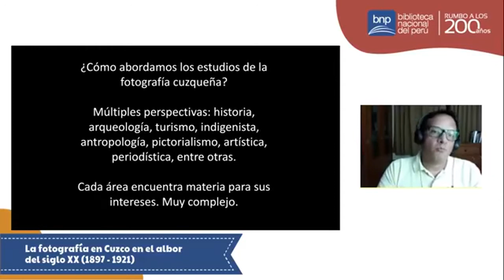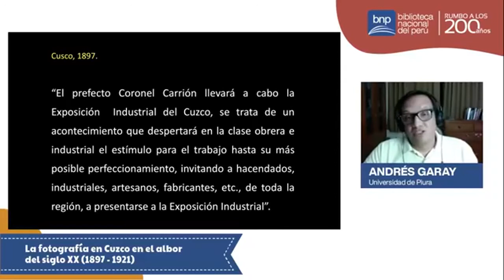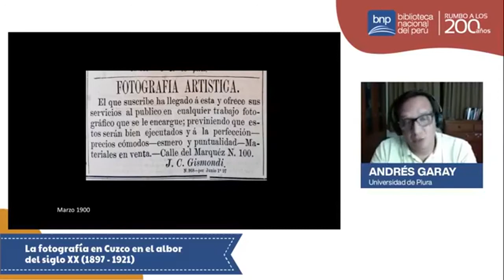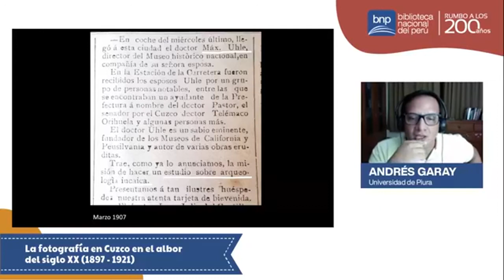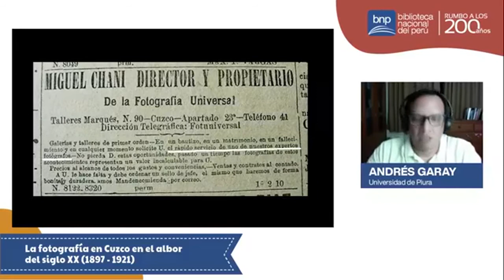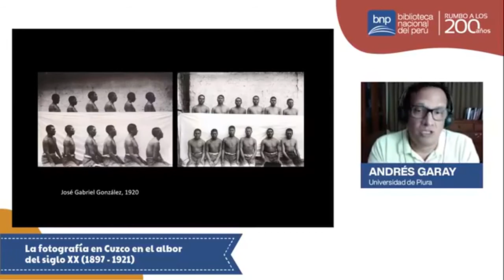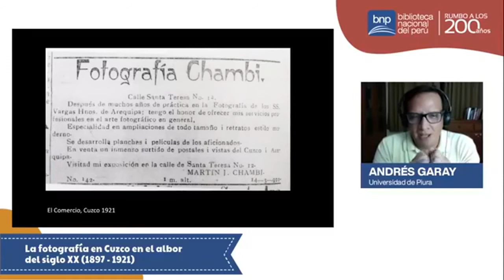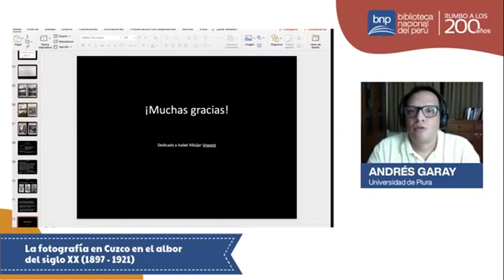Historia y Arte Peruano | Andrés Garay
Ciclo de conferencias con el que damos a conocer las diversas manifestaciones artísticas producidas a lo largo de la historia del Perú, así como su impacto en el escenario social, político y económico de su tiempo. Cada conferencia contará con un destacado especialista invitado.

En esta ocasión Andrés Garay de la Universidad de Piura, nos ofrece la conferencia La fotografía en Cuzco en el albor del siglo XX (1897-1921).